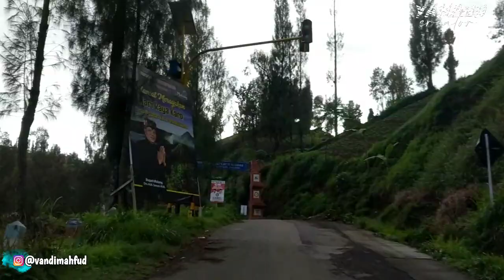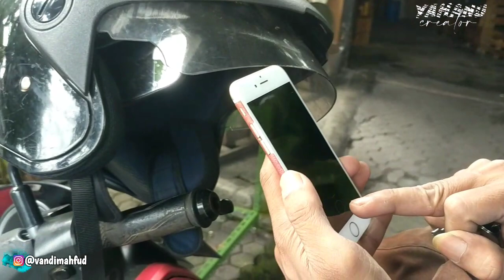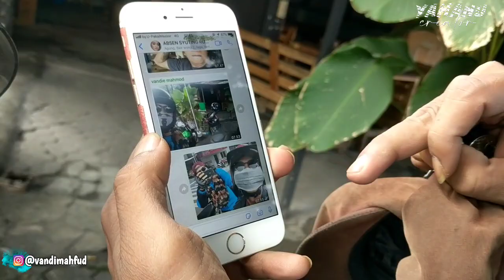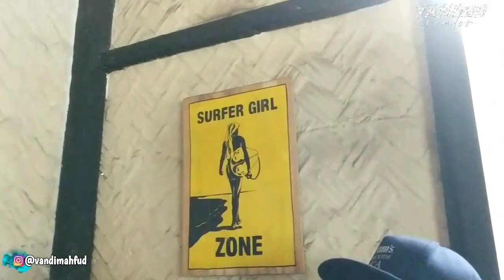OTW syuting RUWET TV dari Malang ke Lumajang, sensasi Riding di PEGUNUNGAN BROMO TENGGER SEMERU